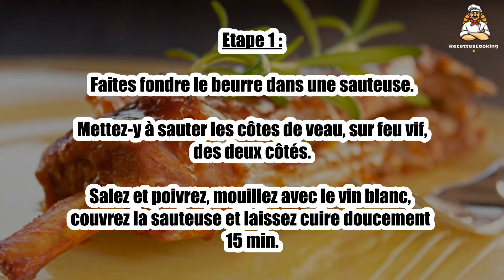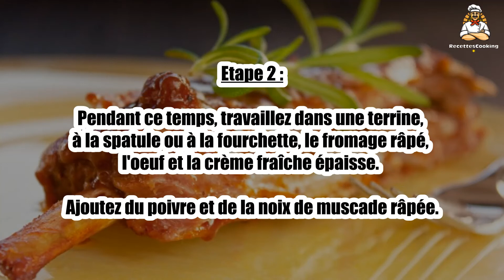Recette : Côtes de veau comtoises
Bonjour à tous, aujourd’hui recettescooking.com vous présente la recette suivante : Côtes de veau comtoises

TEMPS TOTAL : 35 min
Préparation : 10 min
Cuisson : 25 min

Ingrédients :

4 Côtes de veau
200 g Comté râpé
1 Oeuf
2 ou 3cuil. à soupe Crème fraîche épaisse
1 Verre de vin blanc sec mais fruité
30 g Beurre
20 g Pour le plat
noix de muscade
Sel

Etape 1 : Faites fondre le beurre dans une sauteuse. Mettez-y à sauter les côtes de veau, sur feu vif, des deux côtés.

Salez et poivrez, mouillez avec le vin blanc, couvrez la sauteuse et laissez cuire doucement 15 min.

Etape 2 : Pendant ce temps, travaillez dans une terrine, à la spatule ou à la fourchette, le fromage râpé, l'oeuf et la crème fraîche épaisse.

Ajoutez du poivre et de la noix de muscade râpée.

Etape 3 : Préchauffez le four sur th. 8 (240°C).

Installez les côtes de veau dans un plat à four beurré.

Etape 4 : Versez deux cuil. à soupe d'eau chaude dans la sauteuse et, à feu vif, grattez le fond à la spatule en bois, pour délayer la sauce.

Tartinez les côtes avec la préparation au fromage. Versez la sauce de cuisson par-dessus.

Etape 5 : Mettez à gratiner 10 min au four. Servez dans le plat de cuisson.

00:00 Recette : Côtes de veau comtoises
00:20 Informations sur le temps de cuisson
00:32 Ingrédients
00:46 Etape 1 : Côtes de veau comtoises
01:00 Etape 2 : Côtes de veau comtoises
01:16 Etape 3 : Côtes de veau comtoises
01:29 Etape 4 : Côtes de veau comtoises
01:43 Etape 5 : Côtes de veau comtoises